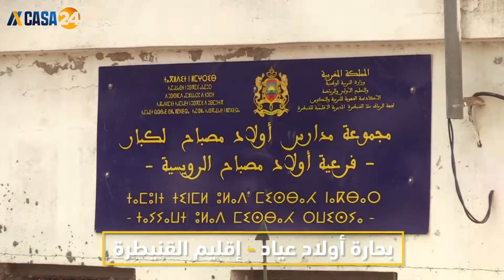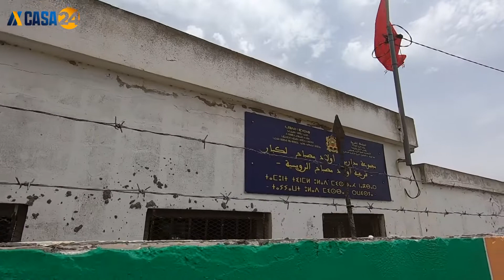جمعية «أكوا سيستانس المغرب» تدعم المدرسة العمومية